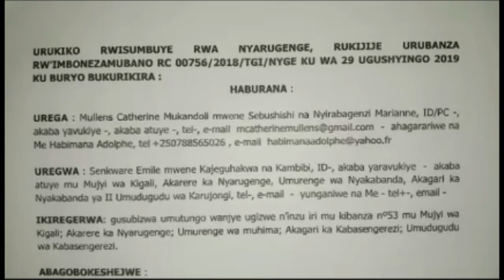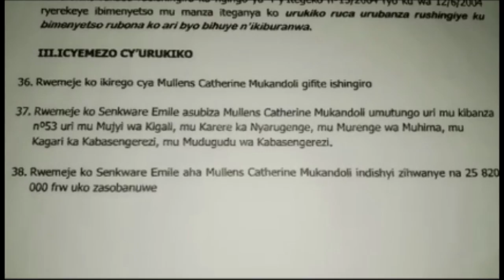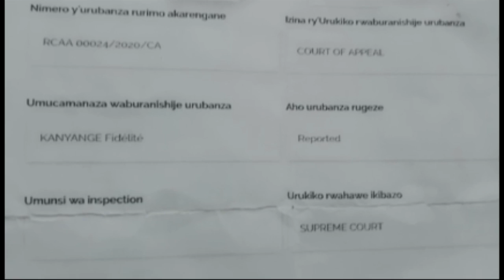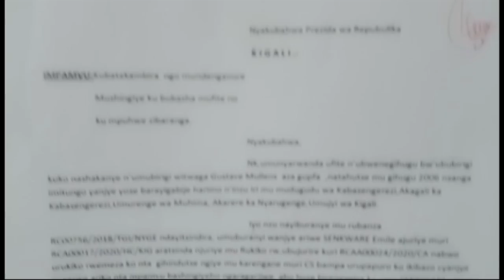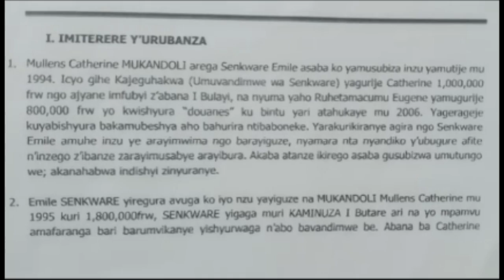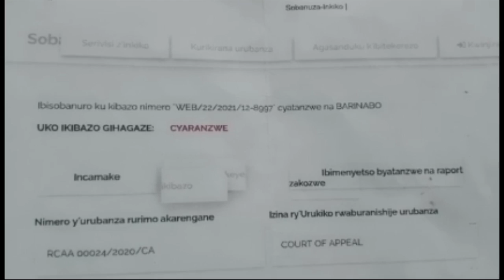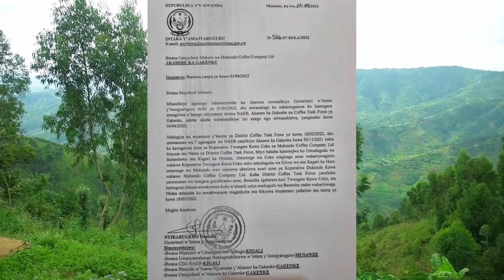Umuturange arikwamburwa ubutaka bwe ahingamo ikawa